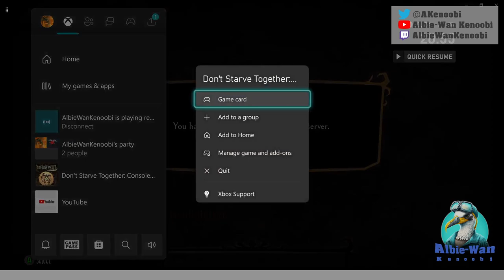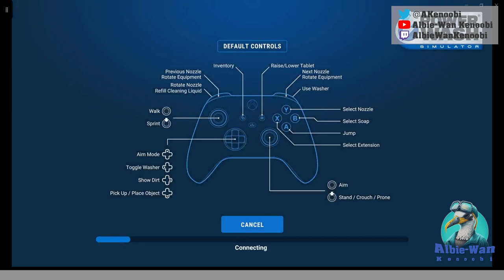Playing Don't Starve Together and Powerwash Sim with Im Dave Angel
Playing Don't Starve Together with Im Dave Angel... Briefly, before switching to a game which we understand, Powerwash Simulator.